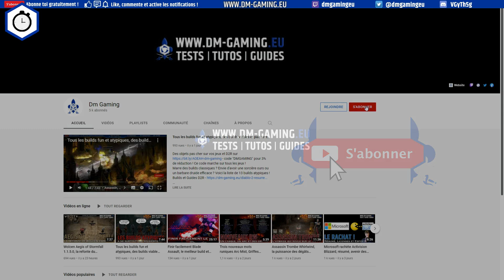This Means Warp, Overcooked dans l'espace avec un vaisseau spatial ! En 60 secondes #18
Améliorez votre vaisseau, réalisez des missions dans l'espace et affrontez les ennemis dans This Means Warp !

This Means Warp, Overcooked dans l'espace ! : (00:00)
Merci d'avoir vu cette vidéo ! : (01:00)

Dans This Means Warp, vous allez devoir coordonner les efforts de votre équipe afin de réparer, tirer et enlever les bombes de votre vaisseau spatiale, un peu à la manière d'Overcooked ! Vous aurez aussi le choix de diverses missions, des améliorations à la fin de celle-ci, la possibilité de débloquer des nouveaux objets, pour le coté Rogue-Lite !

This Means War est une pépite qui apporte un vent frais dans ce type de jeu. De plus, pour un jeu en accès anticipé, This Means Warp est très soigné et vous pourrez dès à présent passer un bon moment sur le jeu. Si vous n'êtes pas trop type accès anticipé, je vous conseille tout de même de le mettre dans votre liste de souhait steam, car This Means Warp est définitivement un jeu à surveiller !